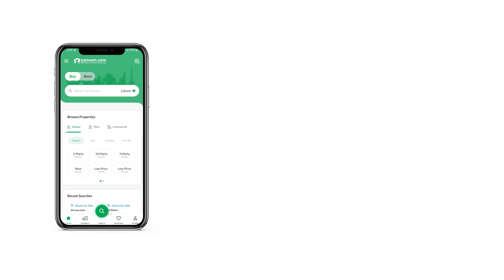1 KANAL RESIDENTIAL PLOT FOR SALE IN C-15 ISLAMABAD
Plot for Sale in C-15 , Plot size 50x90 , Plot located on Main C. D principal Road , Plot in 550 Series , Second Transfer , Direct owner , NO hidden charges , For more information call us .
This Residential Plot is a great investment opportunity. Buying the right property for you has never been so easier! The 4500 Square Feet property is great for a comfortable family life. At a price of PKR Rs. 30,000,000 this is an ideal property you must consider. All the important amenities and facilities are made available in C-15. Make a property investment in C-15 today and secure your future.